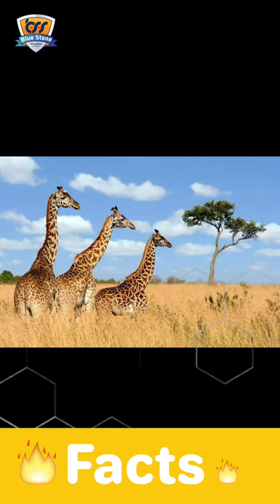நம்பலுக்கும் ஒட்டகச்சிவிங்கிக்கும் வுள்ள வித்தியாசம் Intresting Facts Giraffe | wild animals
நம்பலுக்கும் ஒட்டகச்சிவிங்கிக்கும் வுள்ள வித்தியாசம்